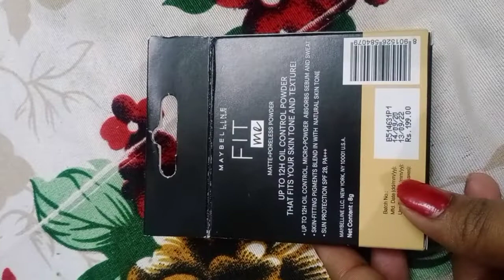Maybelline fit me compact powder😍180 below#shade 220#YouTube shorts 💖✨